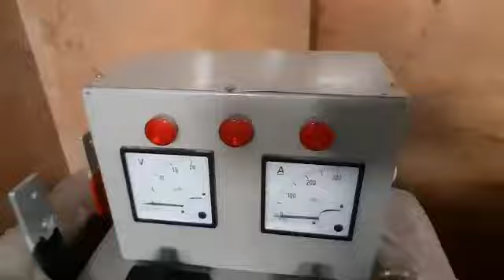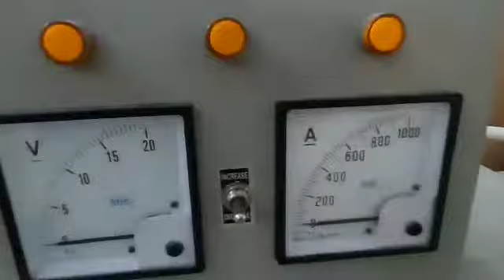crome plating plant Rectifier tank fitting (2)